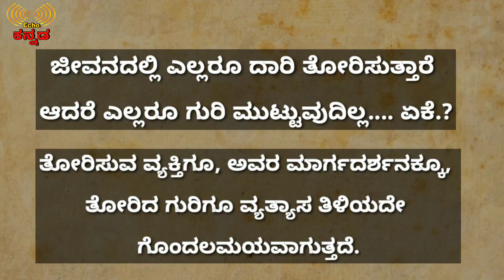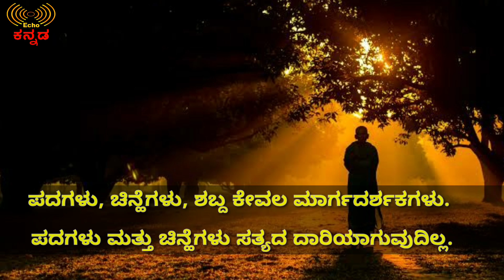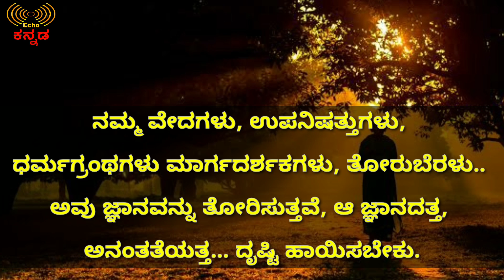How to see the Goal | ಗುರಿ, ದಾರಿಯನ್ನು ಹೇಗೆ ನೋಡಬೇಕು ? | ಗುರು-ಗುರಿ ವ್ಯತ್ಯಾಸ | Bruce Lee | Ravikumarlj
FEEEEEEEEL! It's like a finger pointing away to the moon. Do not concentrate on the finger or you will miss all of the heavenly glory!"

ತೋರು ಬೆರಳಿಗೂ, ಅದು ತೋರಿಸುತ್ತಿರುವ ಗುರಿಗೂ ಗೊಂದಲ ಬೇಡ

ಪ್ರತಿಯೊಬ್ಬರೂ ತಮ್ಮ ಸತ್ಯ ಹುಡುಕಲು ಬೇರೆಯವರ ಪದಗಳ ಮೂಲಕ ಪ್ರಯತ್ನ ಪಡುತ್ತಾರೆ

ನಮಗೆ ದಾರಿ ತೋರುವವರನ್ನು ನೋಡುತ್ತಾ ಕುಳಿತರೆ ಆಗದು. ಅವರು ತೋರಿಸಿದ ಭವ್ಯತೆಯತ್ತ ನೋಡಬೇಕು, ನಡೆಯಬೇಕು.